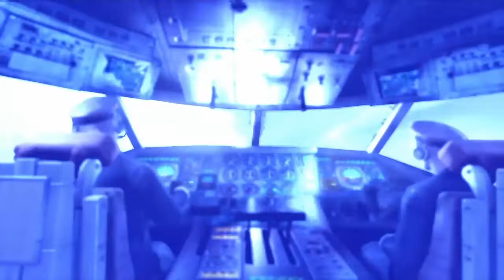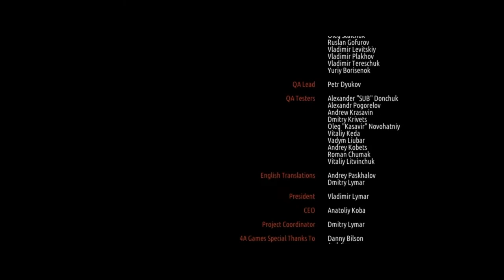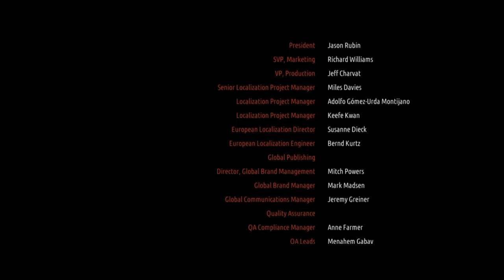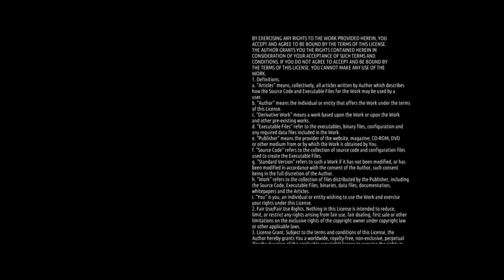Metro: Last Light (03 серия) 2 сезон